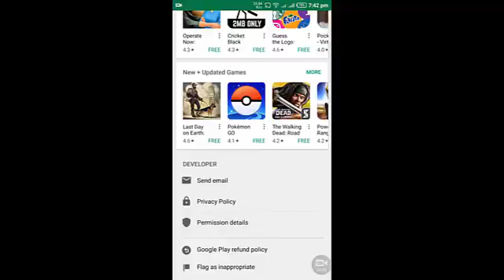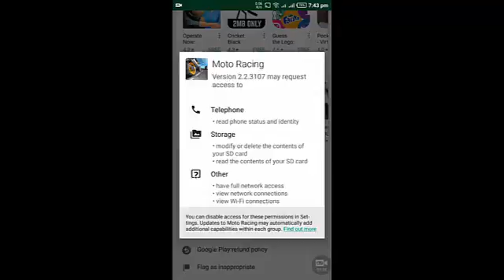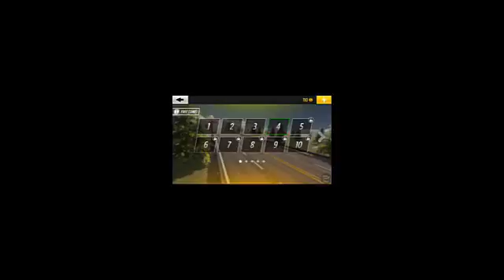Moto Racing game full review-tips and permissions urdu-hindi 2017